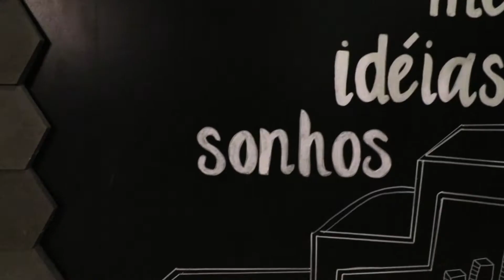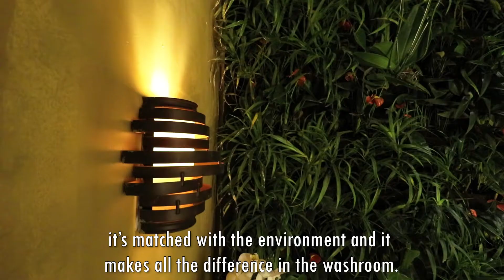Guidoni | Renata Tristão - CASACOR ES 2018 (EN)